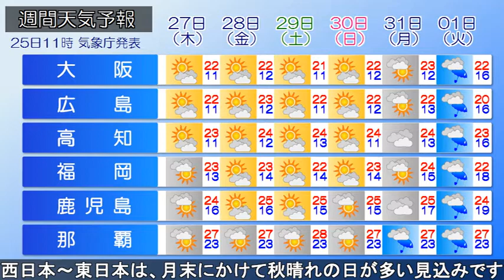2022/10/25 全国の天気予報 昼 ～きょうは変わりやすい空模様、あすは安定した秋晴れ～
湿った空気や寒気の影響で、
伊豆諸島付近では雨雲が発達しています。
八丈島では、午前10時過ぎまでの1時間に54ミリと
非常に激しい雨を観測しています。
また、強い寒気の影響で
西日本や東日本の日本海側でも
局地的に雨脚が強まっています。

きょう(火)は天気が変わりやすく、
夕方までは晴れていても
急な強い雨や落雷に注意が必要です。
関東から北の地域は日中も肌寒さが続くでしょう。

あす(水)になると寒気は抜けて
日中は安定して晴れる見込みです。
朝晩は冷えますが、日中は寒さが緩み、
日差しが心地よく感じられそうです。
27日(木)～28日(金)は低気圧や前線の影響で
北日本や北陸を中心に雨が降るでしょう。
西日本～東日本は、
月末にかけて秋晴れの日が多い見込みです。